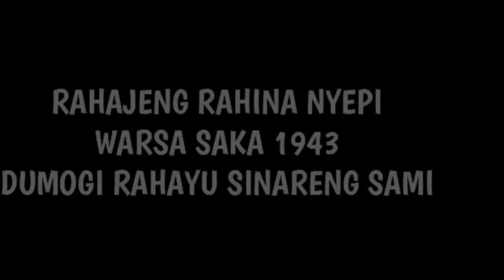Ngakak, nyepi maceki - tut bradut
Salah kaprah, Nyepi maceki